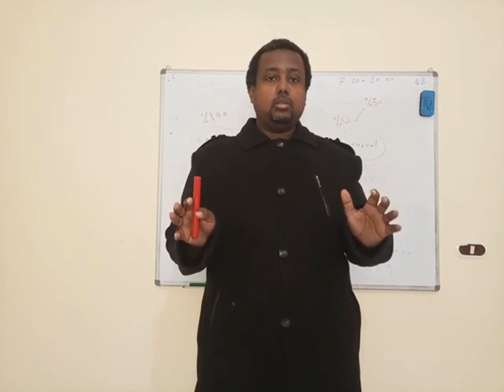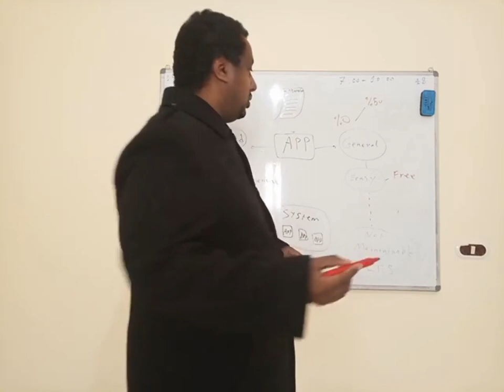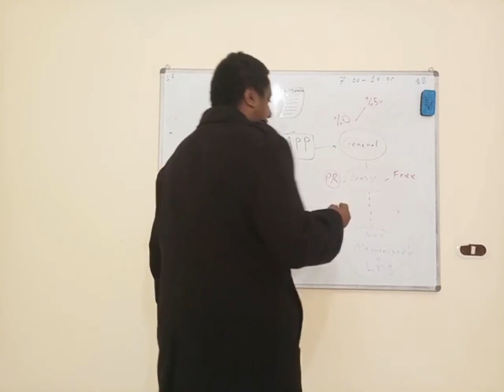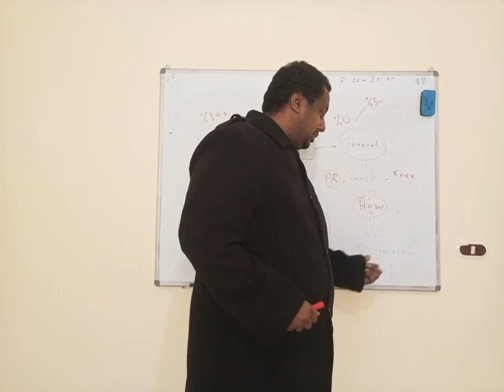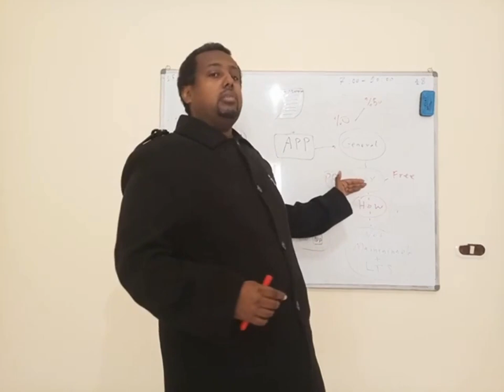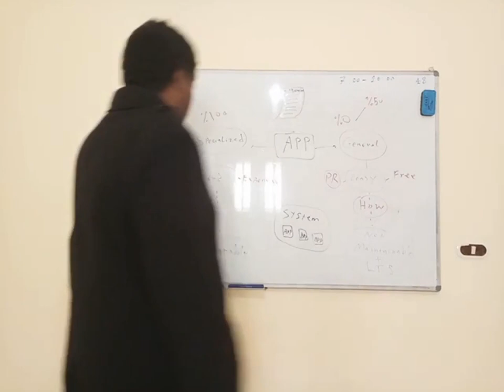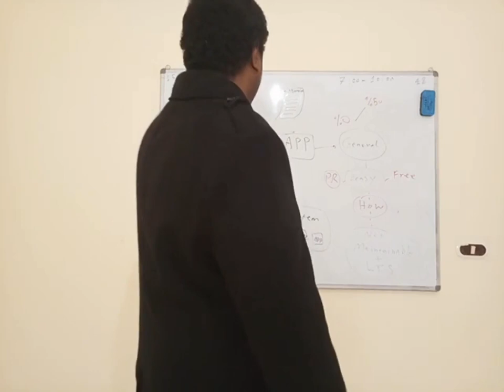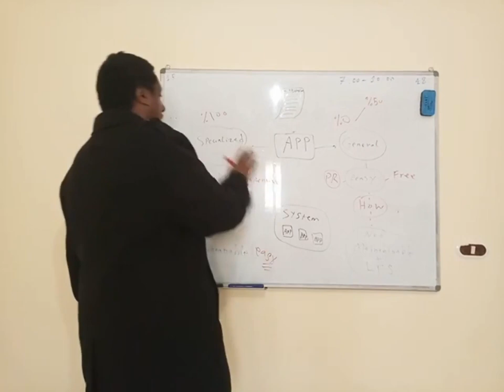option and choice